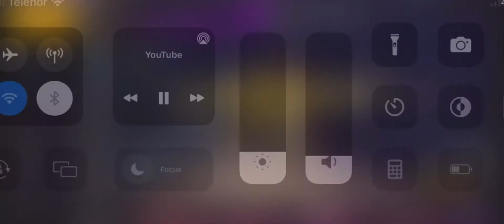MP40 Royal Flush Free Fire Pakistan